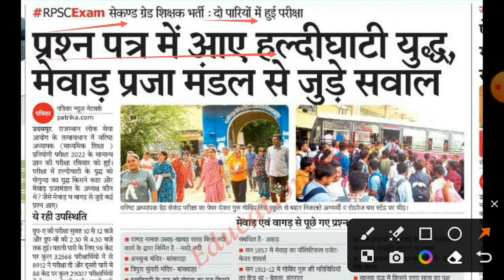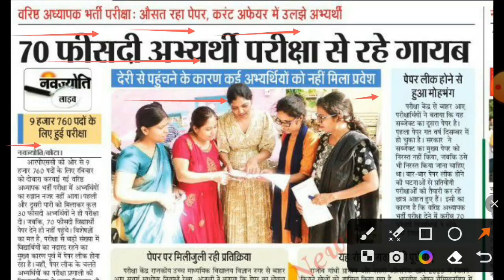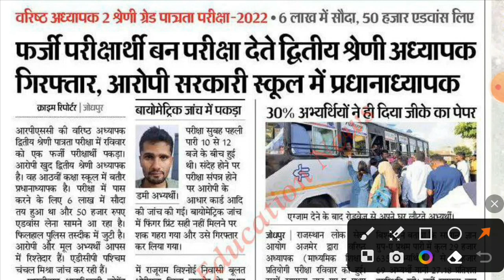RPSC वरिष्ठ अध्यापक परीक्षा में 70 फीसदी अभ्यर्थी से रहे गायब | 2nd Grade Gk Group A & B Re-Exam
rpsc
rpsc 2nd grade
rpsc 2nd grade gk group a b
2nd grade modal answers key
2nd grade gk questions objections
2nd grade gk peper 70% students absent